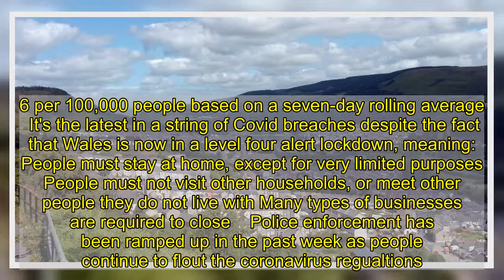Police raid house party and dish out fines to revellers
Officers broke up a house party in the south Wales valleys and handed out a number of fines to the revellers.  Officers from South Wales Police were called to a private house in Mountain Ash in Rhondda Cynon Taf where they came across the party in full swing.  Nine people were given fines for breaching the coronavirus regulations and the party was brought to a swift close.  A spokesman said: "Mixing with other households increases the risk of spreading the virus and is a clear breach of Welsh Government legislation."  Details of the incident were posted South Wales Police's Twitter page on January 7 - however, the force refused to say whether the party had been broken up on that date nor would it clarify the street where it happened.     Rhondda Cynon Taf had the third highest number of new cases reported in Wales on Friday (199) with an infection rate of 537.6 per 100,000 people based on a seven-day rolling average   It's the latest in a string of Covid breaches despite the fact that Wales is now in a level four alert lockdown, meaning:  People must stay at home, except for very limited purposes People must not visit other households, or meet other people they do not live with Many types of businesses are required to close    Police enforcement has been ramped up in the past week as people continue to flout the coronavirus regualtions. On Friday, the First Minister announced the lockdown would be extended a further three weeks and some restrictions would be tightened further.    Elsewhere in Wales, police are patrolling some Llanelli beauty spots and asking people why they are there.    While nine people who travelled from across Wales to meet up at Barry Island have been fined by police.   In the case of the latter, officers said the group had made journeys from Blaenau Gwent, Caerphilly, Bridgend and Rhondda Cynon Taf.